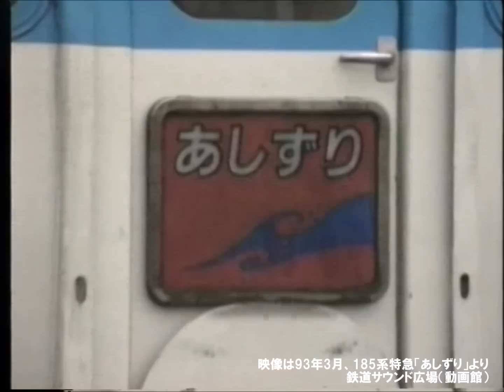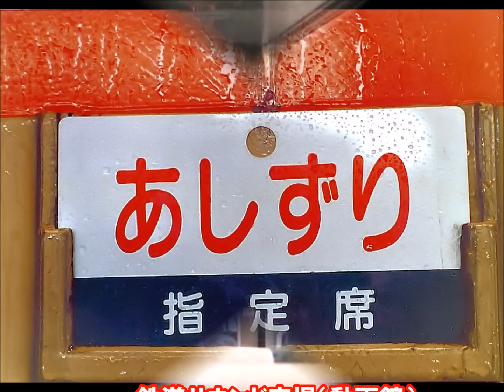【車内放送】急行あしずり4号（58系 アルプスの牧場 中村発車後、高松到着前）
87年9月、中村線がまだJR四国だった時代、キハ58系気動車による急行「あしずり4号」中村発車後、高松到着前の車内放送を収録。宇高連絡船や宇高ホーバの乗継＆新幹線接続案内もあり、高松駅が四国の玄関口でした。